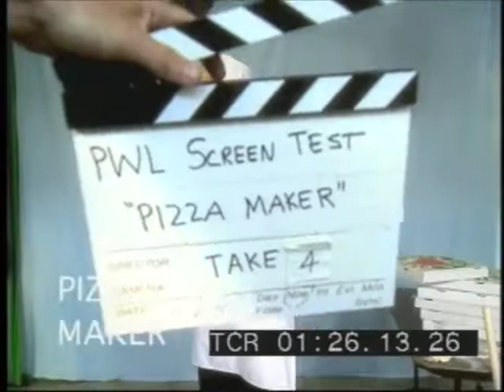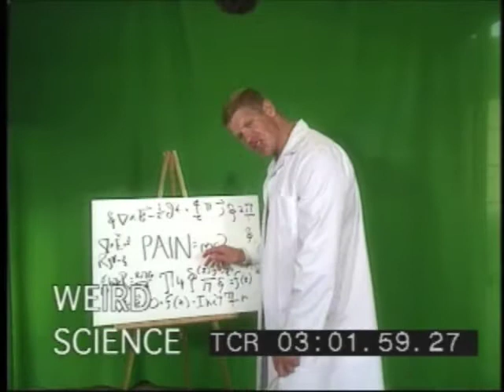LeeRehermanSketchComedy2008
Lee Reherman Sketch Comedy Reel 2008